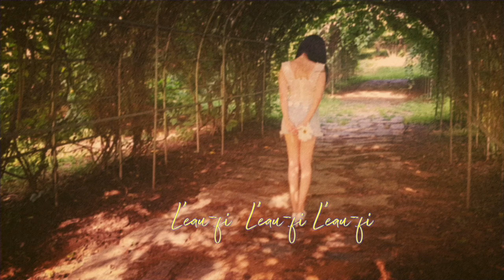PORABIM_L'eau-fi (Lyrics)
*L'eau means water in french.
River, lake, sea, even beer...
I love all variation of the water.

연출_Eugene, Kim
directed by Eugene, Kim
출연_포라빔
starring PORABIM

포라빔 PORABIM
L'eau-fi
작사/작곡 포라빔
Written by PORABIM

PORABIM